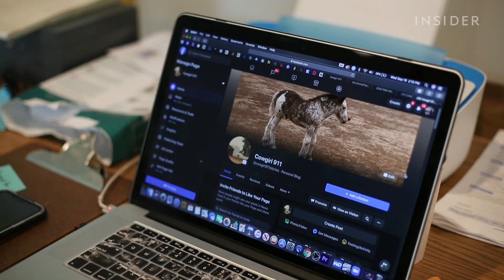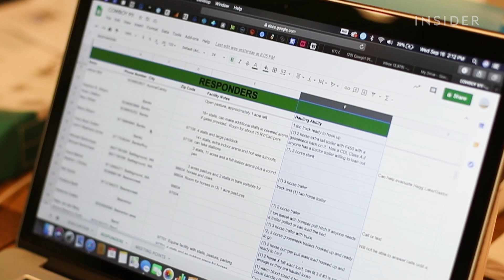How Cowgirl 911 Rescued 20,000 Farm Animals During Oregon's Wildfires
Cowgirl 911, a volunteer Facebook group, helped rescue nearly 20,000 farm animals from the wildfires in Oregon by matching people whose animals needed to be evacuated with those who could help. Now the group is  reuniting the animals with their owners.